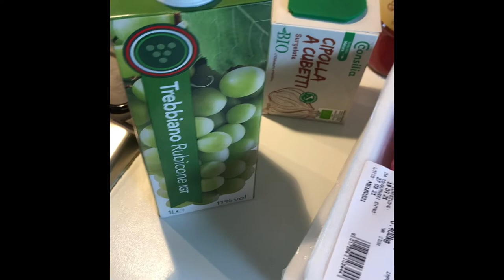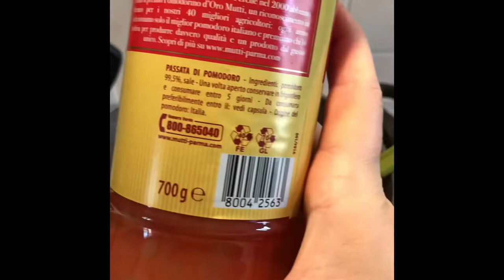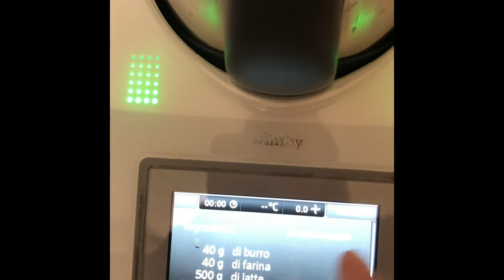Cucina con me #7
Oggi ti propongo un video leggero perché sono un pochino stanca di pesantezze e poi perché questa ricetta mi è stata chiesta da Leo e a lui nn rifiuto niente..beh, quasi niente..😅 BUON APPETITO